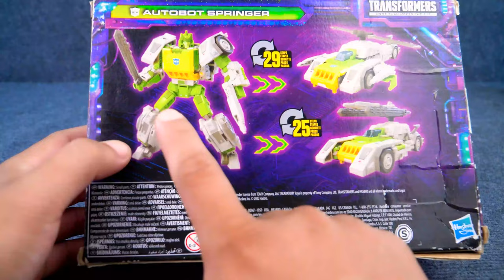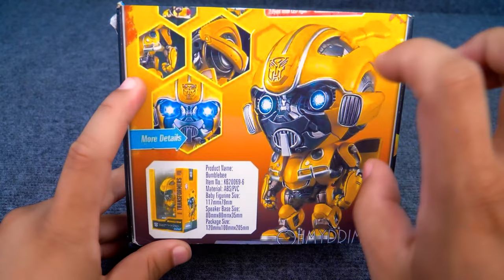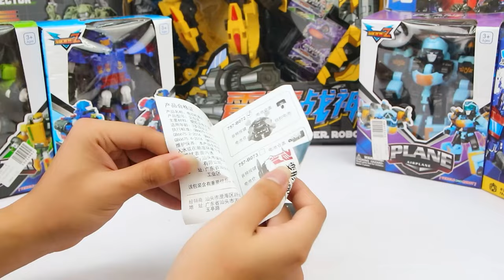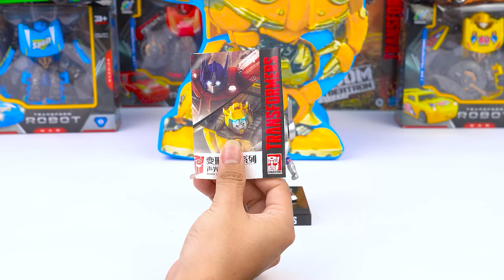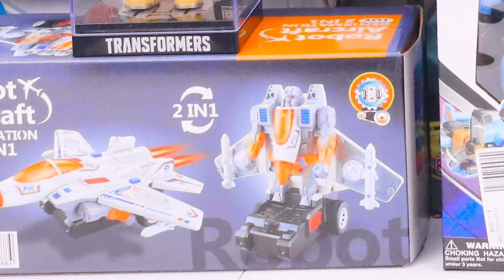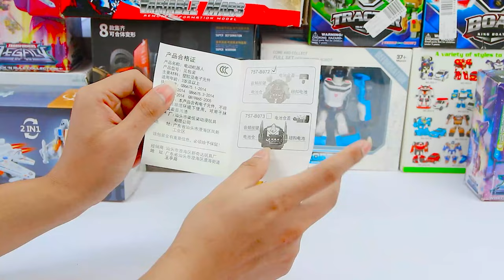Unboxing Review Transformers ASMR| Collection Bumblebee, Starscream, Autobot Springer, Optimus Prime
Sure! Here is a description in English for the YouTube video titled "Unboxing Review Transformers ASMR | Collection Bumblebee, Starscream, Autobot Springer, Optimus Prime":

🚀 Welcome to our thrilling Transformers Unboxing Review! 🚀

Get ready for an epic ASMR experience as we unbox and review an incredible collection of Transformers! Join us as we dive into the world of Cybertron with iconic characters like Bumblebee, Starscream, Autobot Springer, and the legendary Optimus Prime. Enjoy the satisfying sounds and detailed visuals as we explore each Transformer in this relaxing ASMR video.

🔍 In This Video:

Unboxing Bumblebee
Showcasing Starscream
Exploring Autobot Springer
Reviewing Optimus Prime
Experience the transformation magic and intricate details of these amazing figures.